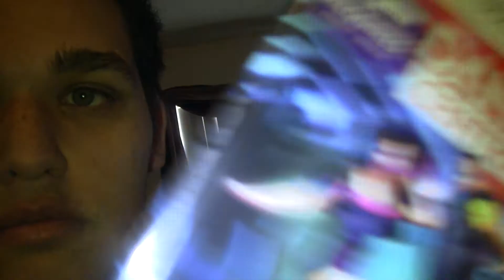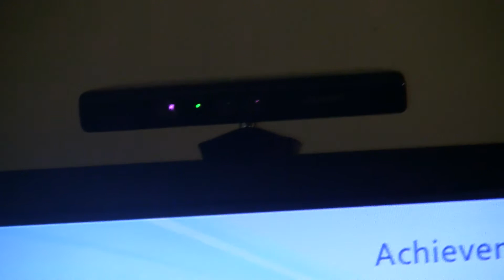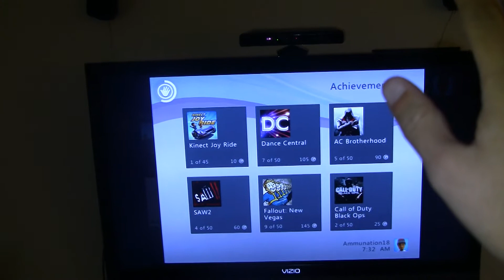Day 319: Broken Dance Central